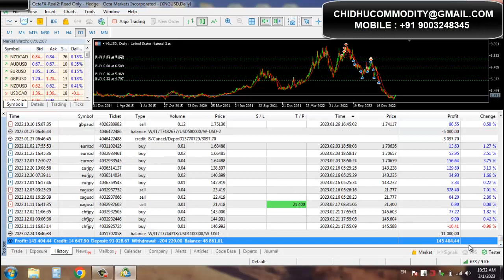Forex 9 Lakhs Profit Withdrawal In Tamil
Welcome to Chidhidhucommodity. Here in this Video we shown the Live forex profit booked of Rs.9 Lakhs in Tamil. This is Not my strategy, it is strategy of forex account manager. He Teach the strategy by online.